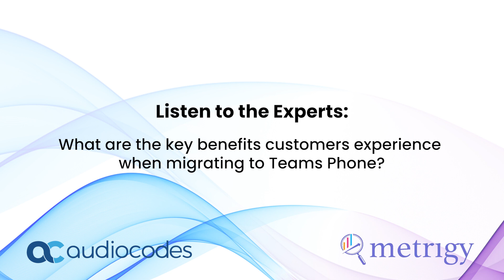Listen to the Experts: What are the benefits for customers when migrating to Microsoft Teams Phone?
Irwin Lazar, President and Principal Analyst at Metrigy, reveals the benefits customers can expect when adopting Microsoft Teams Phone.
Discover best practices for Microsoft Teams Phone adoption in this Metrigy White Paper

To learn more about AudioCodes solutions for Teams Phone visit our